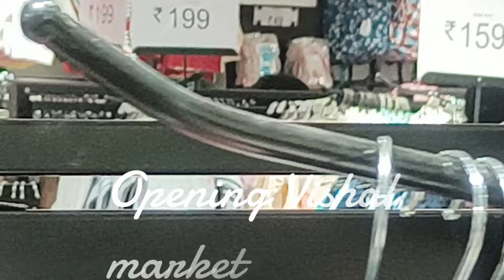Opening New Vashal market at Majuli.